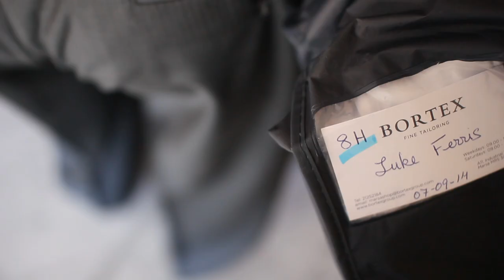Krista + Mark | Wedding Video